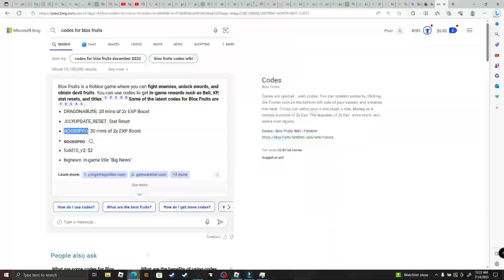I Got an AURA in BloxFruits (day 2)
In this video, I'm continuing my series on  BloxFruits. In this video, I'll show you how I Got an Aura

In the first video of my series, I got to level 50 and got an ice fruit in day I get to level 100 and get a aura